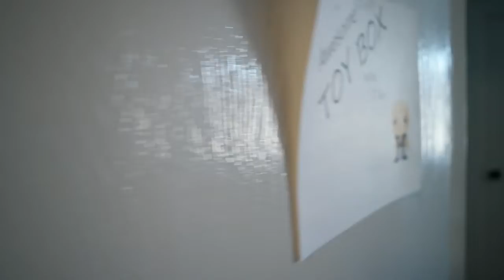Motu Revelations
Look at this stuff isn't it neat? Is my motu revelations collection complete?